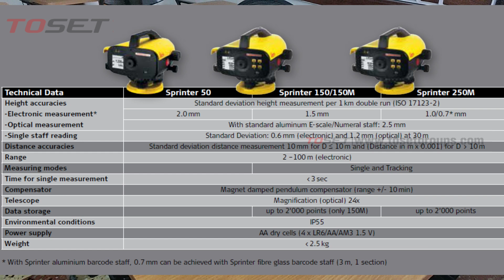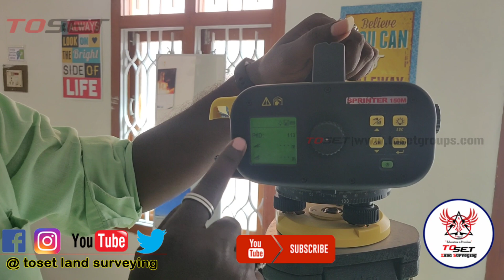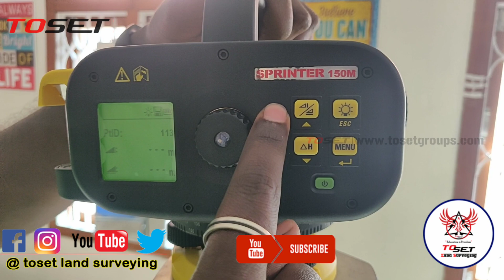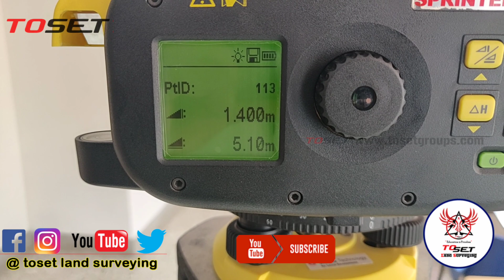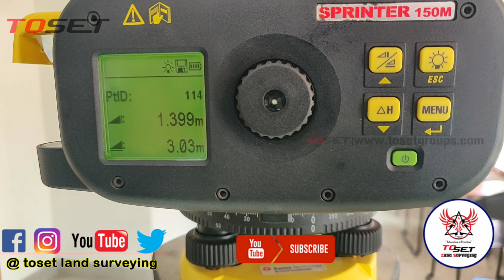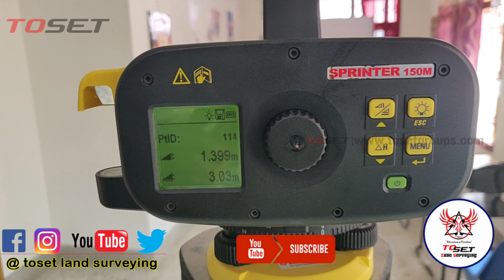இது தெரிந்தால் Levelling Survey Easy | DAL - (Digital Auto Level) | Leica Sprinter 150M.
டிஜிட்டல் ஆட்டோ லெவல் | லெவெலிங் சர்வே இன்ஸடுமென்ட்

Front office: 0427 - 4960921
Training Team: 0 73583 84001/3/6
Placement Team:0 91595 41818